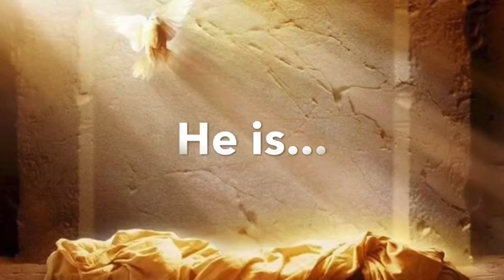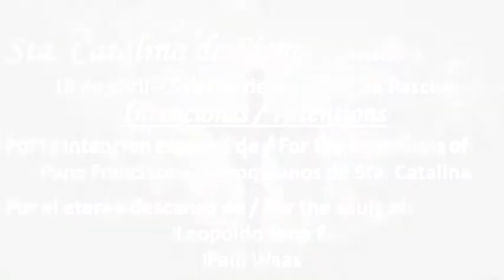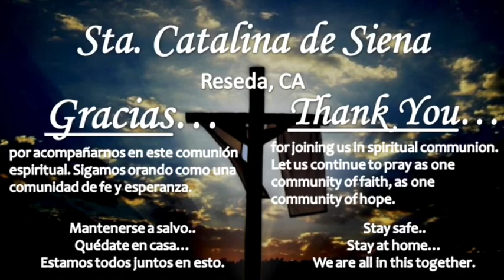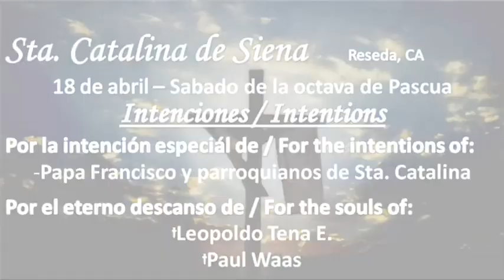La Santa Misa - 18 de abril - Sabado de la octava de Pascua